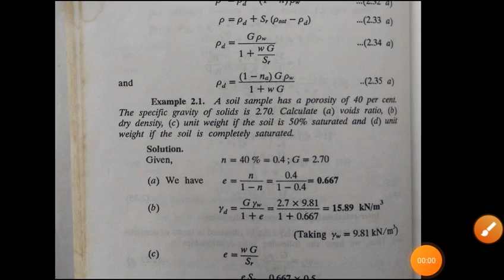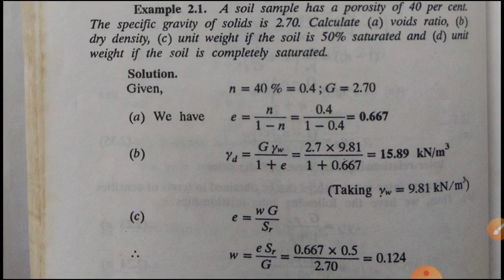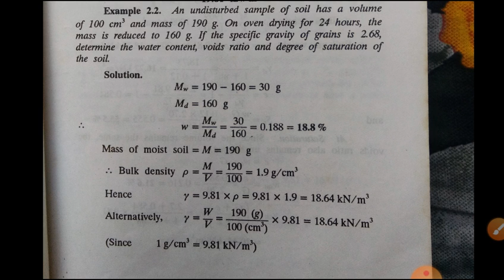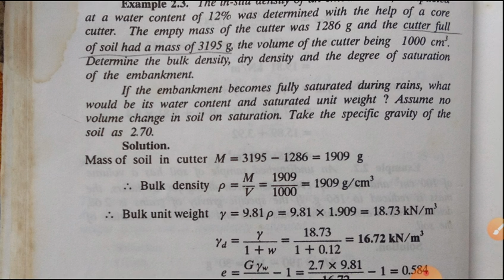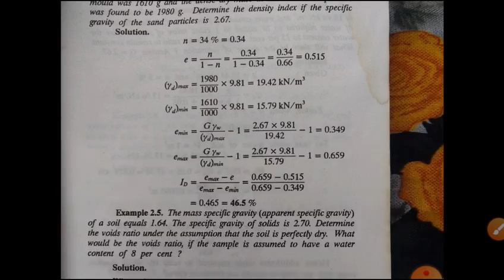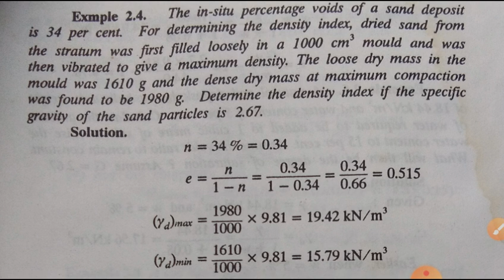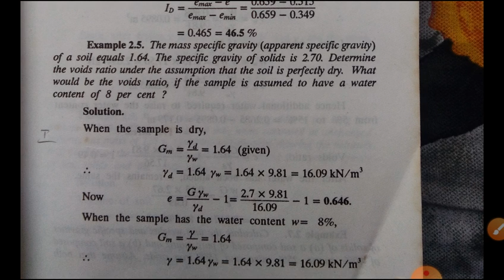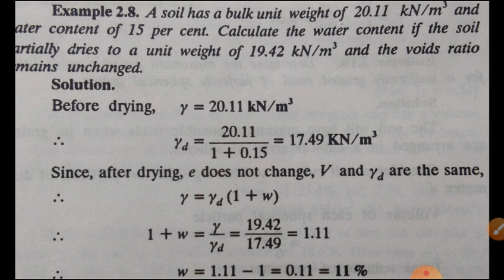Solved problems on three phase system